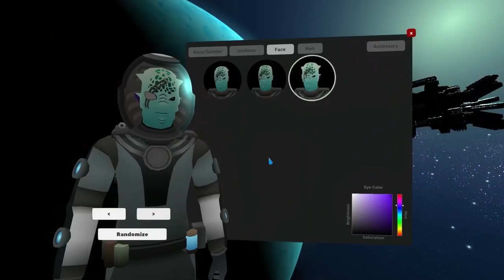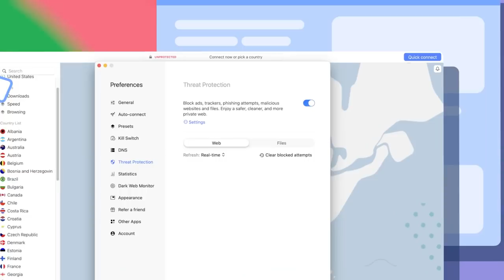We Finally Have a Space Series!!! PULSAR: Lost Colony (Neebscast)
Risk-free with Nord's 30-day money-back guarantee!